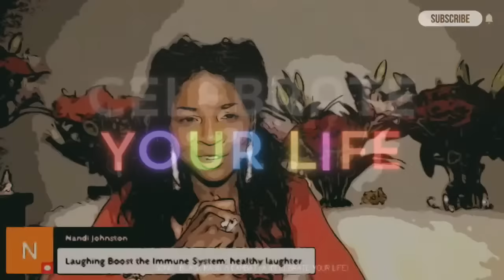Professor Griff - War on Woke